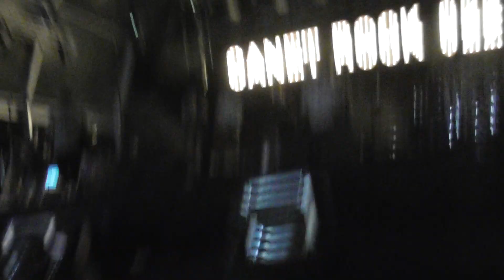Miki Núñez - Escriurem @ Canet Rock 022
Canet Rock 022

2 juliol 2022